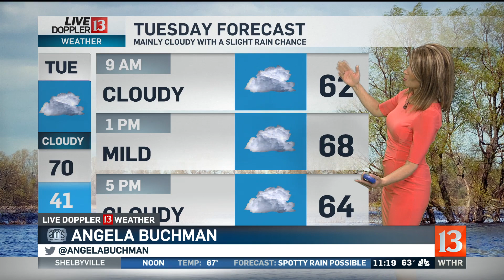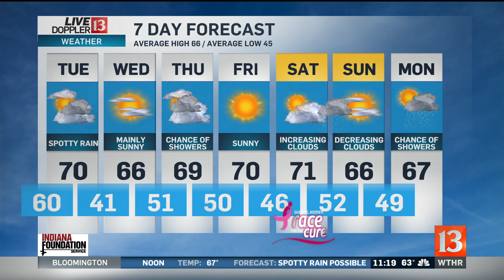Live Doppler 13 Weather Nightbeat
Nightbeat's Angela Buchman has your latest forecast!